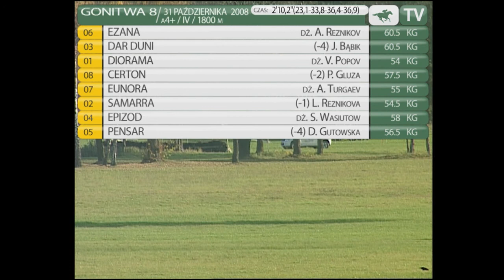31.10.2008 (D37;G8;tor: 3,3; 7°C)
W biegu arabskich przeciętniaków po raz drugi z rzędu zwycięstwo odniosła trenowana przez Małgorzatę Łojek michałowska Ezana. Prowadził bardzo mocno Epizod (33,8) i nic dziwnego, że na prostej już się nie liczył. Środkiem pola finiszował Dar Duni pod uczniem Jerzym Bąbikiem, ale Reznikov znów pokazał klasę. Mocno wysyłana przez niego Ezana okazała się lepsza o pół długości. Przy bandzie bardzo energicznie finiszowała na trzecie miejsce Diorama, a czwarty był Certon.